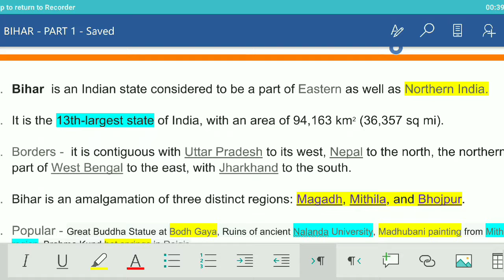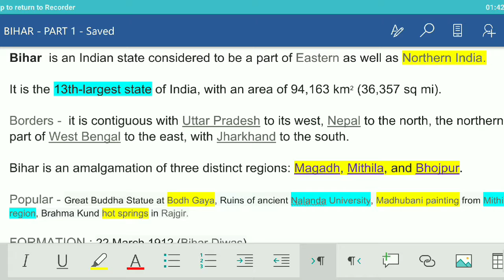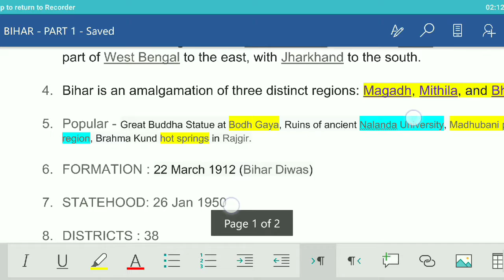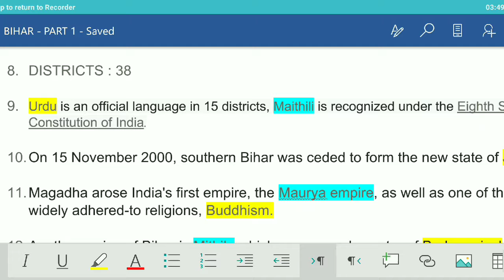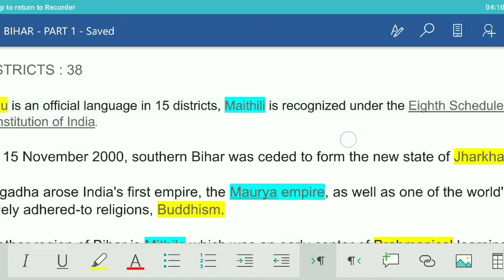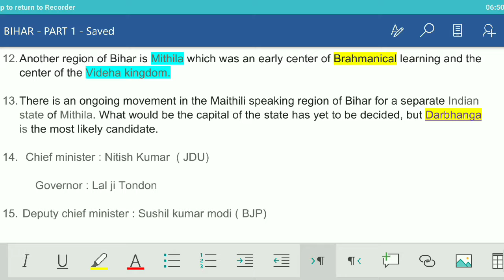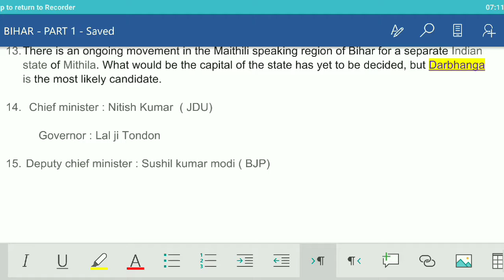BIHAR- PART 1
short series over bihar mainly for 64th combined exam. BASICS 💯